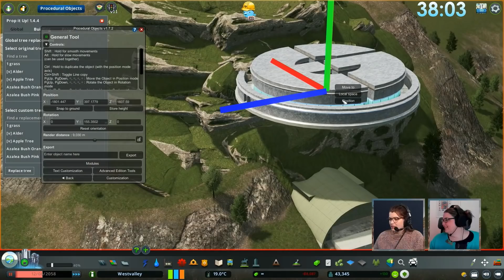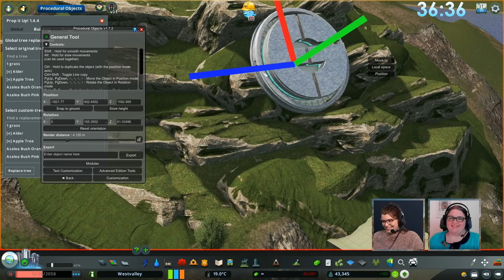Evil Villain Island Highlights | Stream Highlights | Cities: Skylines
How diabolically can you build YOUR Evil Villain's Island in an hour?! ⏱️

In case you missed it, watch all the best moments of our past stream when Madde, aka LeaderOfTheMonkeys, had an hour to amaze us with her attempt at this speed-building challenge. This video will show you all the best highlights and hopefully inspire you to create your own version of an Evil Villain's Island Lair.

Watch these live streams live and participate in the chat to influence how the build goes by tuning in on Tuesdays at 3pm CET/CEST | 9am EST/EDT on YouTube OR Twitch.